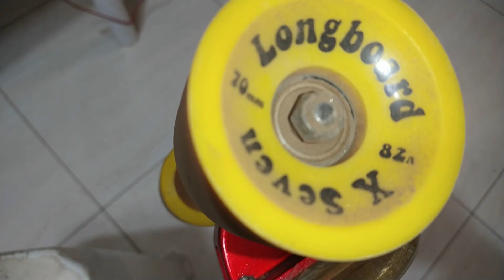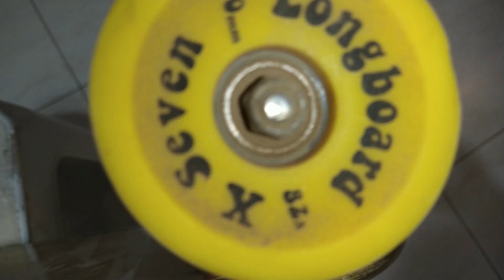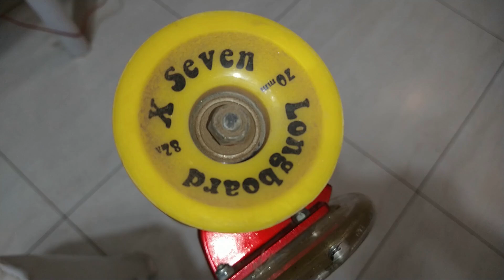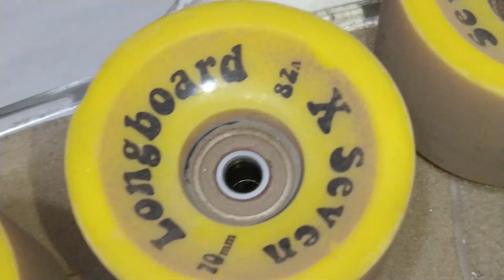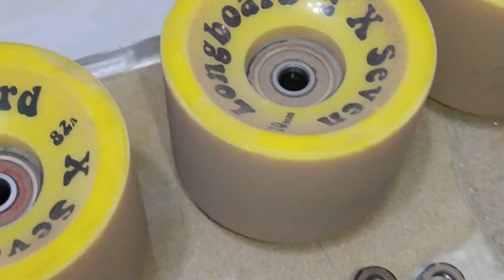Skate na cabeça - Parte 2841 - Limpando a seco